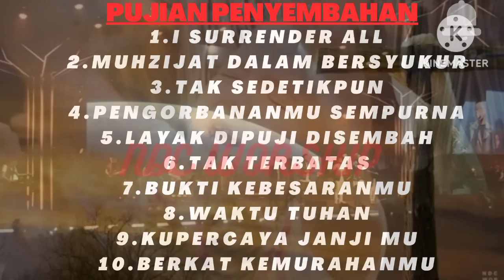PUJIAN PENYEMBAHAN PENENANG HATI DAN JIWA ❤️❤️😇😇😇 || NDC WORSIHP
Kejadian 24:48 (TB)  Kemudian berlututlah aku dan sujud menyembah TUHAN, serta memuji TUHAN, Allah tuanku Abraham, yang telah menuntun aku di jalan yang benar untuk mengambil anak perempuan saudara tuanku ini bagi anaknya.

Jika hati saudara lagi kacau, datang lah pada Tuhan kita Yesus Kristus. Sujudlah dan berlutut lah di hadapan Tuhan 😇. percayalah dengan sangat, bhwa Tuhan akan menuntun langkah sobat Tuhan setiap saat. 😇🙏

 "mintalah maka akn di beri "😇🙏 ingatkan akan firman Tuhan ini? 😇 Nah, jika dalam mengalami cobaan, jangan langsung cari org lain atau hal yg lain terlebih dahulu 😇. tapi, carilah dahulu wajah Tuhan dan perkenananNya 😇. Curhat kepada Tuhan kita, terbuka , jujur . Jangan ada yg tersimpan dalam hati 😇🙏 .

   jangan takut 😇 TUHAN KITA YESUS KRISTUS sangat lah amat baik dan teramat baik dahulu sekarang dan sampai selama lamanya 😇😇...

   TUHAN YESUS AKAN JAWAB DOA SAUDARA 😇😇
   TUHAN YESUS AKAN PULIHKAN HATI DAN JIWA SAUDARA 😇😇
   TUHAN YESUS AKAN MENUNTUN SETIAP LANGKAH SAUDARA 😇😇
   TUHAN YESUS SANGAT BAIK, IA TIDAK AKAN MENINGGALKAN SAUDARA 😇😇
  TUHAN YESUS SELALU ADA UNTUK SAUDARA 😇😇
   TUHAN YESUS SANGATTTTTTTTT MENGASIHI SAUDARA ❤️❤️❤️❤️❤️❤️❤️

AAAAAMMMMMEEEEEENNNNNN ❤️❤️❤️❤️😇😇😇😇😇😇